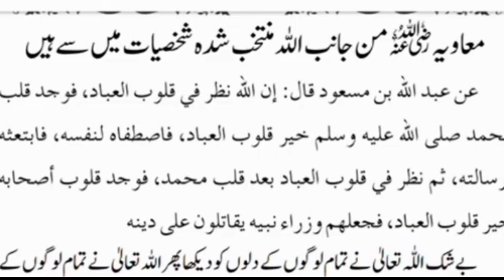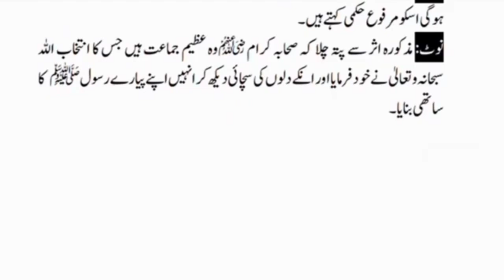Muawiya R,A Min Janib Allah Muntakhib Shuda Shakhsiat Men Se Hen|Mirza Muawiya R,A K Khilaf Bolta He